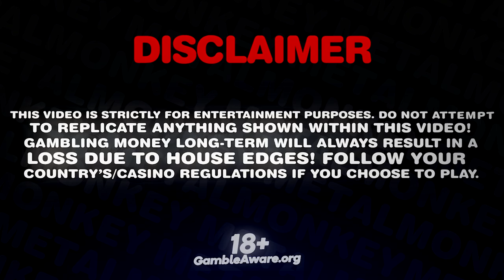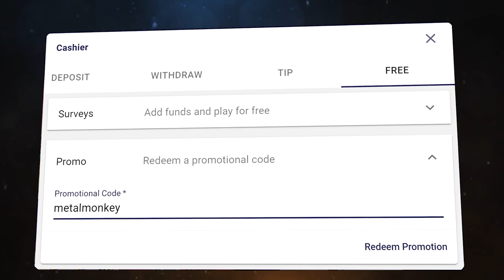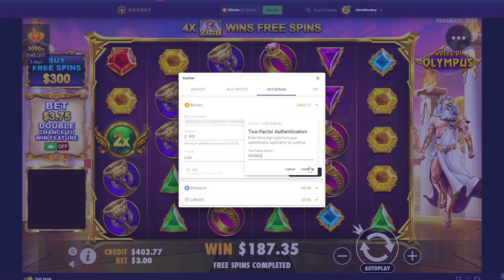MAX HOURGLASS CLUSTER ON GATES OF OLYMPUS!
My editors: @dzudista & @4EX_POWER
Thumbnail by: @sheezer__